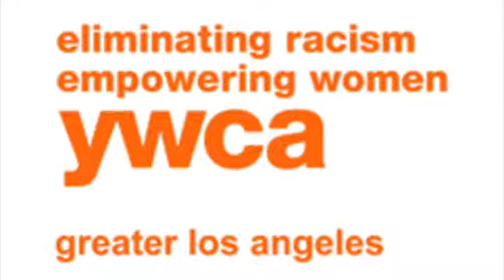1st Woman & 1st African-American to serve on the California Commission on Judaical Performance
Did you know this Ohio State Buckeye was the first woman and first African American to serve on the California Commission on Judicial Performance?